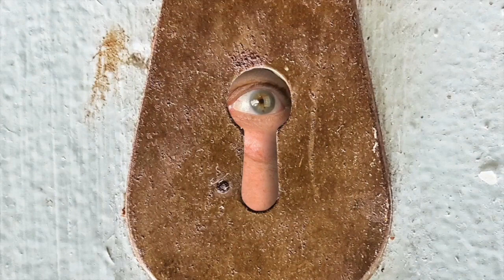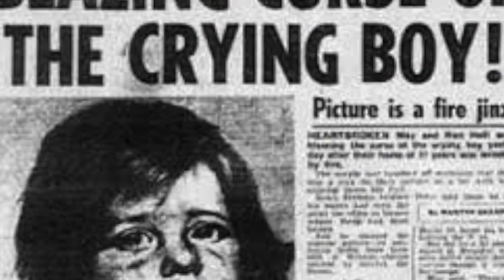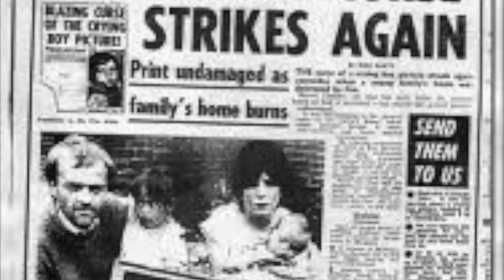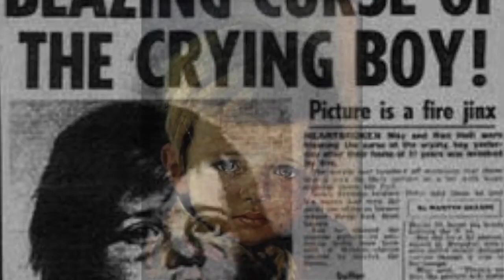Curse Of The Crying Boy Paintings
Hi this is another video done by Julian. It is and was a very interesting topic back a few years ago do to a series of house fires revolving around these paintings